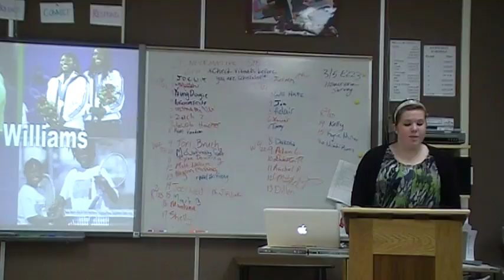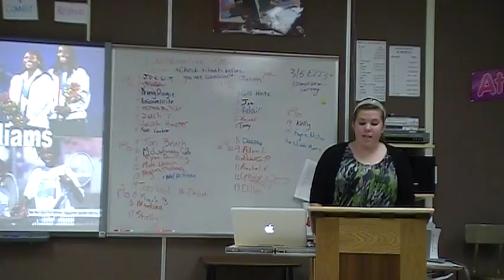Info Melissa clip 2012 02 21 08;48;42